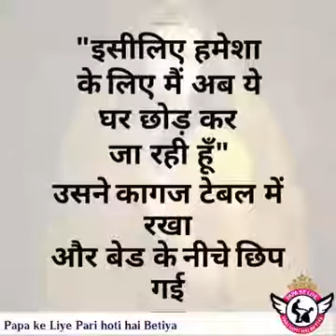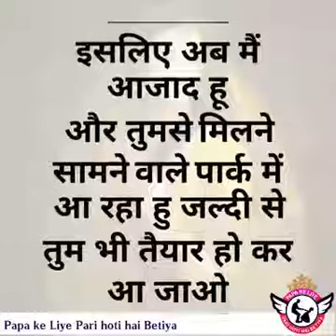True relationship of Husband with wife story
Really a great heart touching story. How husband knows and loves wife